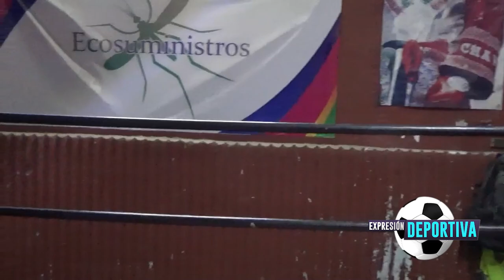'El Chica' Ramírez dejo claro que irá por todo a vencer a José Luis Vázquez